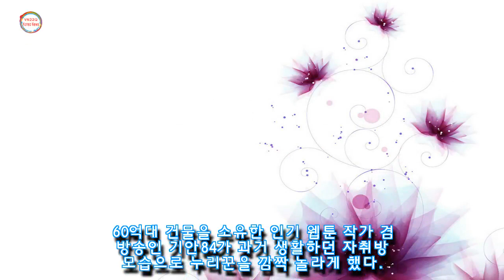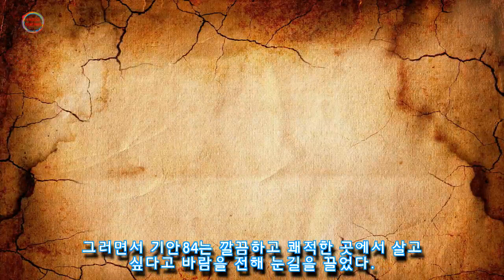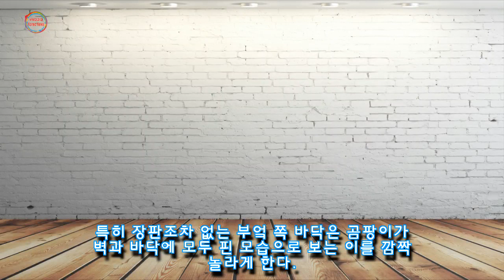'60억대 건물주' 기안84가 10년 전 이말년과 살았던 반지하방 상태